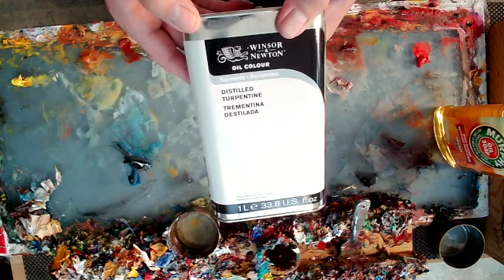Intro to oil painting: part 1 SD 480p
This video introduces materials and studio setup for oil painting. Learn the fundamentals to get started with oil painting.